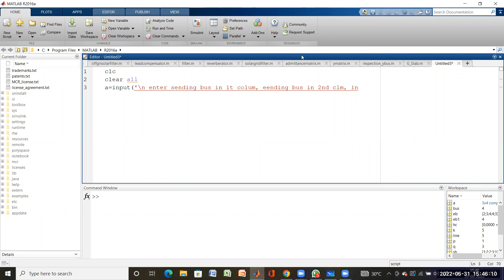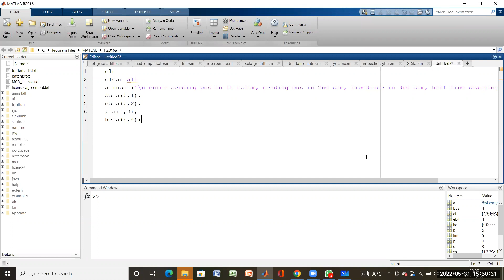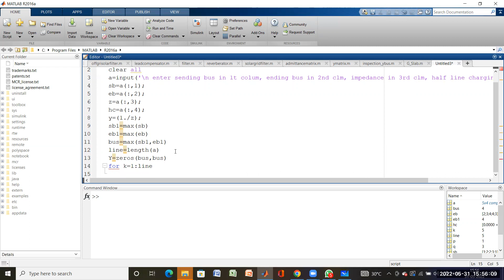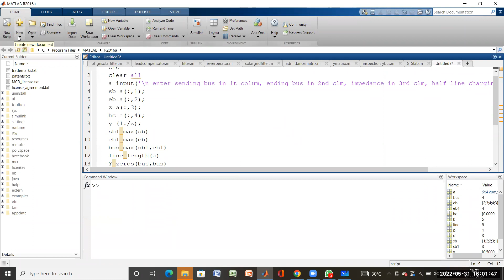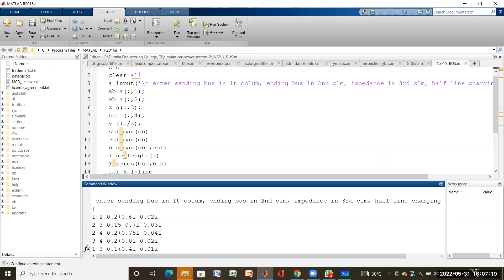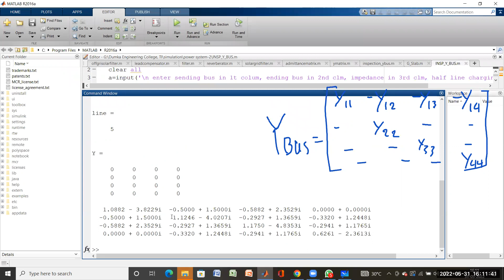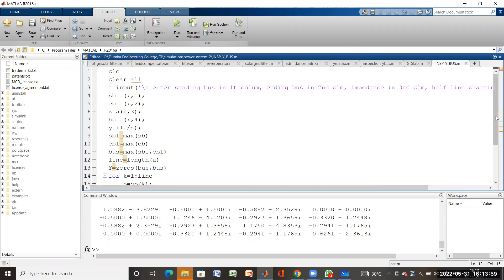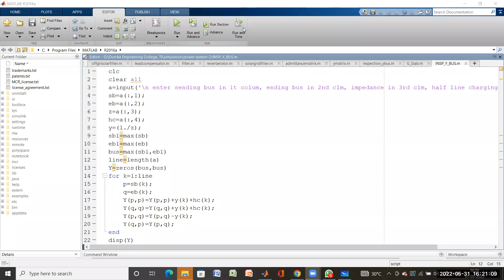Power System-2 Lab Inspection method Y-BUS Lecture-2